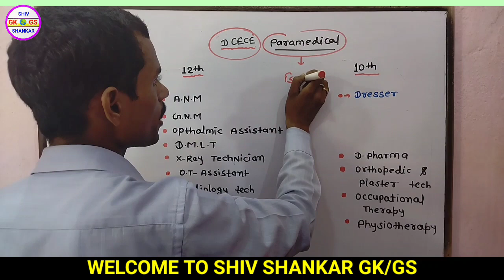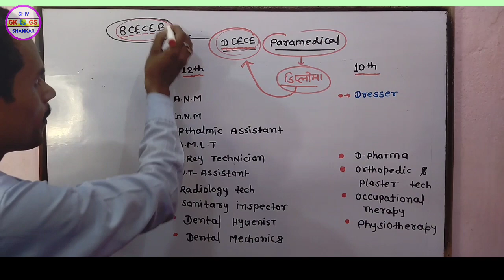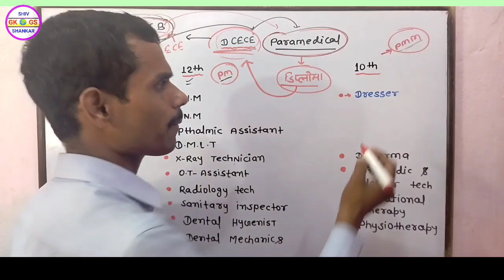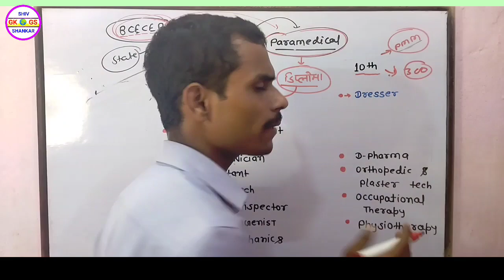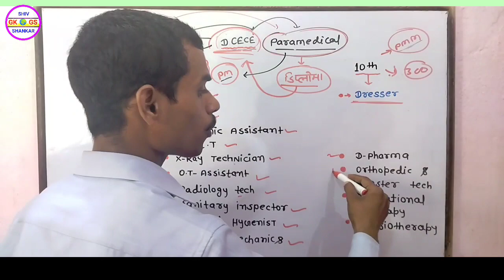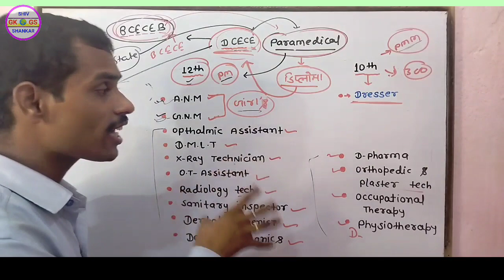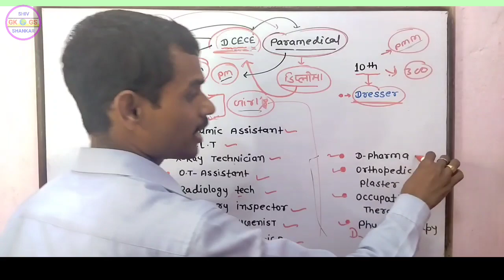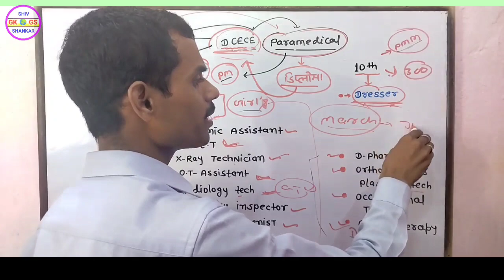DCECE में कौन कौन सा Course आता है 👍 पुरी जानकारी